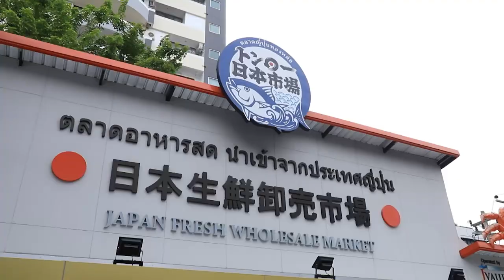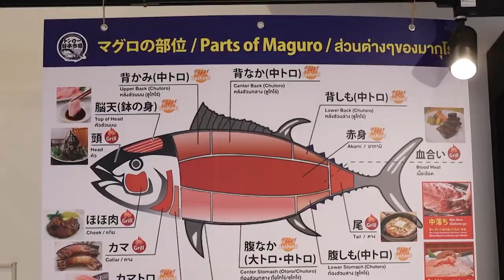"รถเมล์" ตะลุยตลาดสด นำเข้าจากประเทศญี่ปุ่น @ทองหล่อ13 / ตลาดสดพระราม๔ (3/4) 13 ก.พ. 64